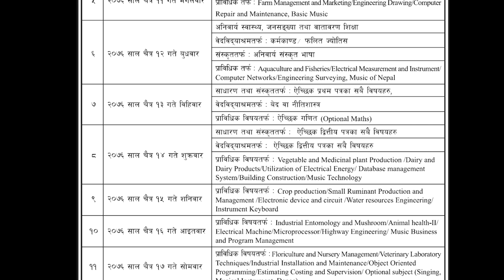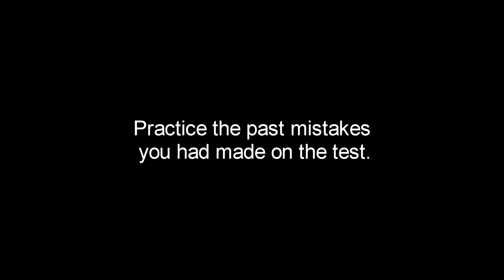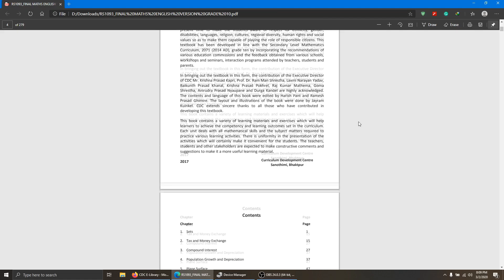SEE Exam Pro Tips and Tricks For 2077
Instructional Video at:
4:50
4:50
4:50

Watch👈
Cmnt👈
Thank u in advanced ❤️😊

Media Partner: Anup Adhikari